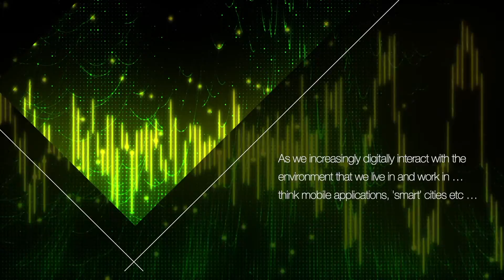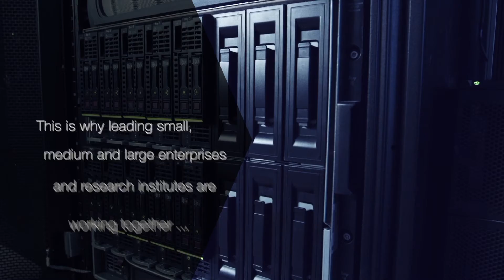PENTA project- MuSiC - MULTI-LEVEL SECURITY FOR CRITICAL SERVICES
Promotional video of the Penta European project MUSIC